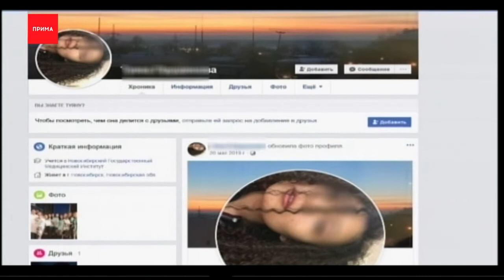В новосибирском баре из-за снега обрушилась крыша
Бар в Новосибирске, у которого обрушилась крыша во время вечеринки, был нелегальным. Об этом накануне заявила местная депутат, Наталья Пинус.

Напомним, трагедия произошла 2 февраля в 3:40 утра. Обрушилась крыша пристройки к кафе, в которой находилась раздевалка. Под завалами нашли погибшей одну девушку, ей было 22 года. Еще 4 человека выжили, их доставили в больницу. Двоих позже отпустили домой, еще двое были в реанимации с переломами. Только сегодня их перевели в обычные палаты. В основном здании, где шла дискотека, во время чп находились примерно 190 человек. Они не пострадали. В МЧС региона уже заявили — кровля не выдержала тяжести скопившегося снега. Организаторы вечеринки арендовали здание кафе у собственника, при этом, пока не известно, были или нет какие-то документы и разрешения на организацию там массовых мероприятий. Возбуждено уголовное дело.